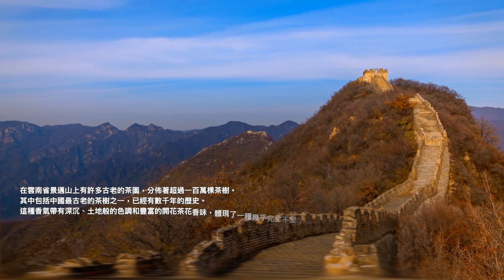ARÔME D'ART 黑科技時尚擴香 Mikro 中國景邁山 香芬盒介紹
雲南省景邁山上的茶園擁有超過一百萬棵茶樹，其中包括中國最古老的一些茶樹，已存在數千年。這些茶樹產生出深沉而土氣的香氣，帶有綻放中的花朵豐富的音調，代表了一種幾乎不變的茶葉收穫文化精髓，已經延續了千年之久。

中國以其豐富多元的文化和數千年來的歷史而聞名。中國藝術的演變可以追溯到公元前10000年早期「石器時代」陶器和雕塑。在幾個世紀間，中國藝術在持續數百年間由不同統治王朝下得到發展。

中國藝術以其最古老連續傳統而自豪，在其持續傳統內展示出非凡程度的連貫性和意識。其中一種顯著形式是中國水墨畫，以高度細緻筆觸特點而聞名，需要極致技巧才能完成。這種技法由皇室藝術家所實踐，並在中國歷史的數百年間影響了藝術主題。水墨畫不僅旨在再現外觀，還要捕捉其主題的精神。